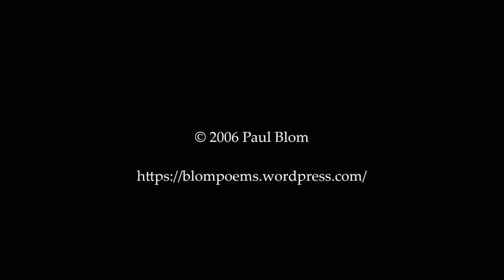Change for a Dollar (3-18-06)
This video is a reading of my original poem, "Change for a Dollar," written March 18, 2006.

The music in this video is an acoustic instrumental track of Lee Dewyze's "Blackbird Song" and comes from YouTube user "Hopeless Wanderer"